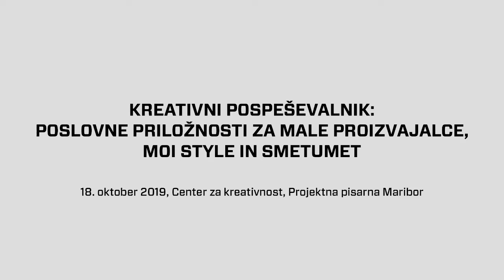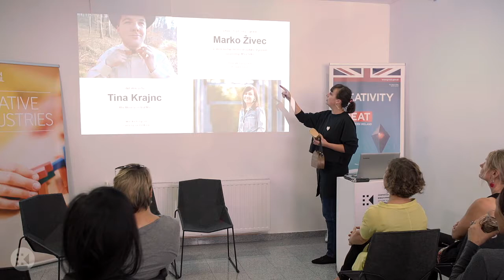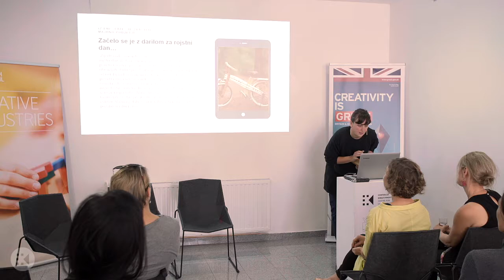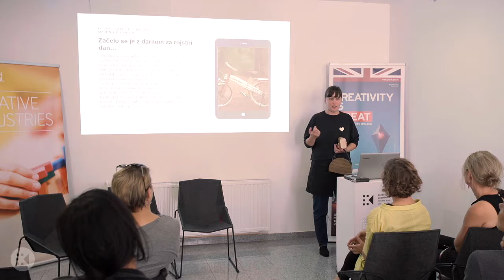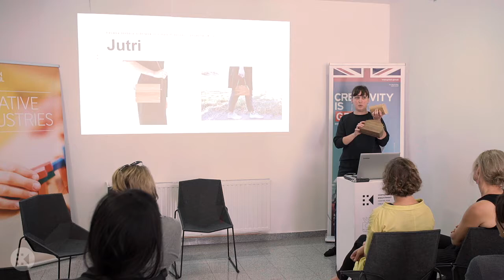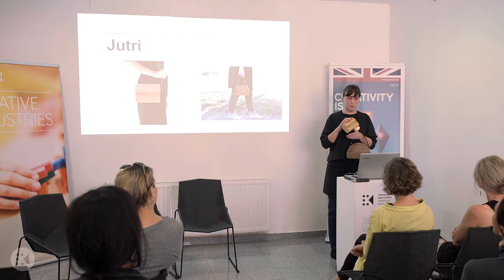Kreativni pospeševalnik: Poslovne priložnosti za male proizvajalce 2/2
Projektna pisarna CzK Maribor, 18. oktober 2019
Izobraževalni dogodek v sklopu Kreativnega pospeševalnika smo tokrat pripravili v sodelovanju z British Council, Britanskim veleposlaništvom in Britansko-slovensko gospodarsko zbornico.  Govorili smo o tem, kako z rokodelskimi praksami narediti preboj iz kreativne v poslovno idejo, o možnostih povezovanja s podjetji iz Velike Britanije in kako postaviti ceno ročno izdelanim produktom. Predavanje je izvedla Caroline Jackman (Crafts Council UK), delavnico pa je vodil Andy Hunt Vodopivec (Coffee Cup Consulting).